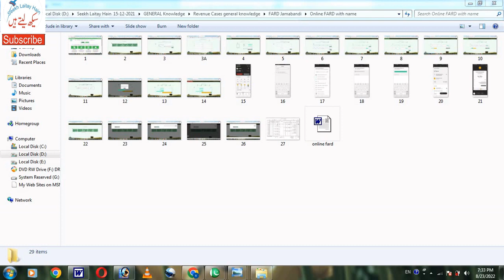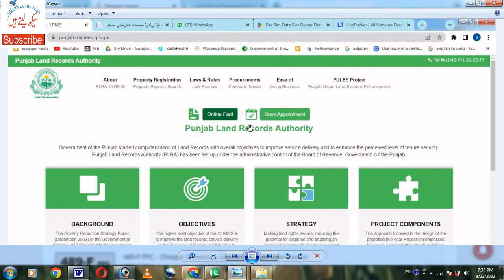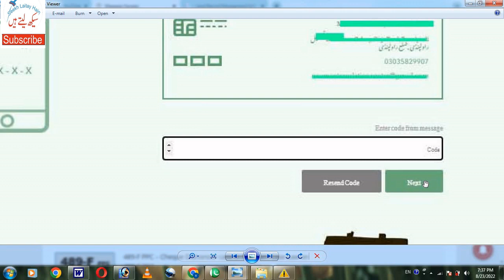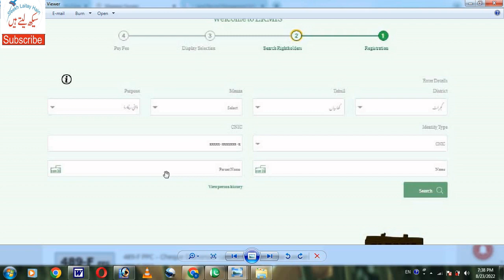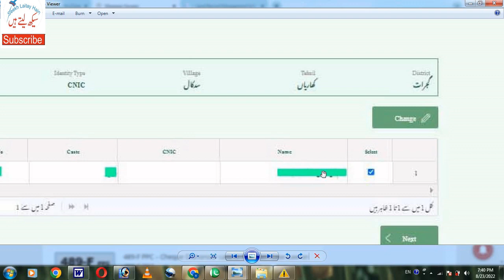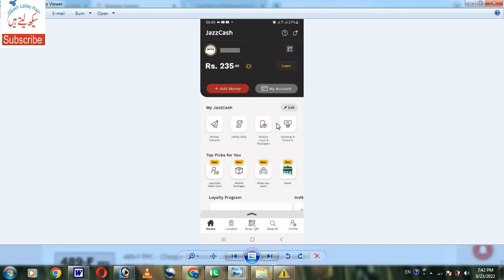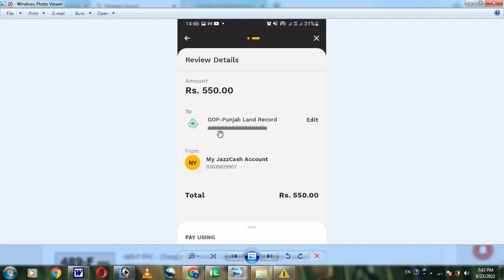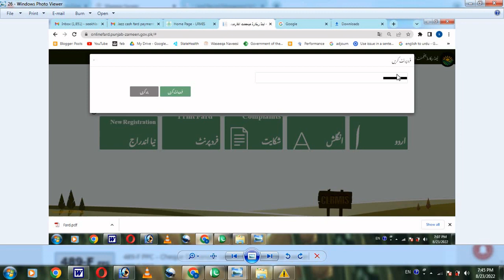Online fard kaise nikale Punjab - how to get online FARD in Punjab in 2022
You can you check FARD of your land/ property online and also to get FARD of land online. You have to visit following webstie.

Punjab main Apni Zameen ka record check krne ka tareeqa is video main btaya gay a hain ko zameen ka fard kese check kia jaskta hai aur kesay hasil kia jaskta hai.